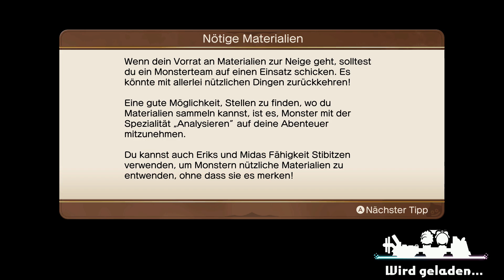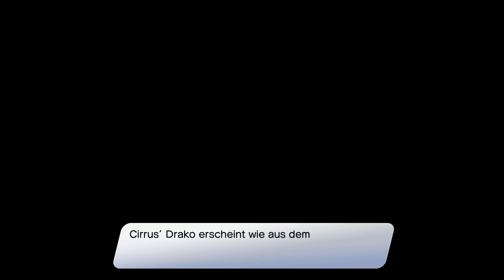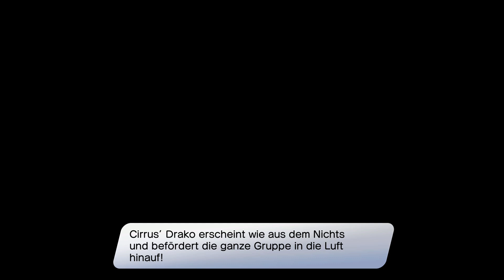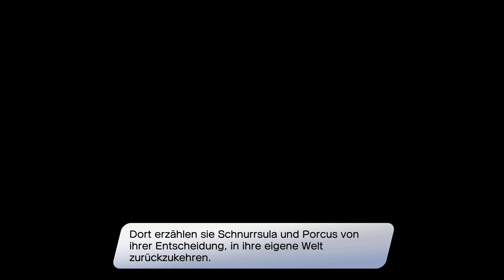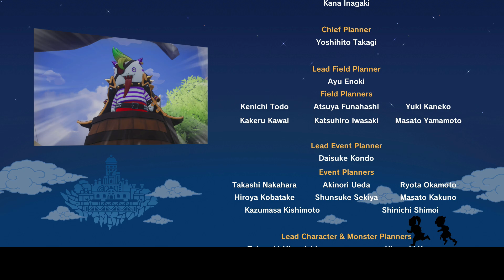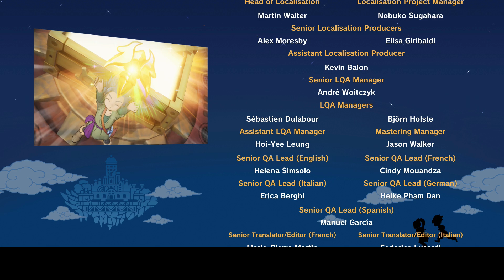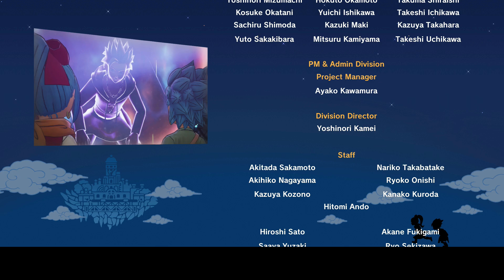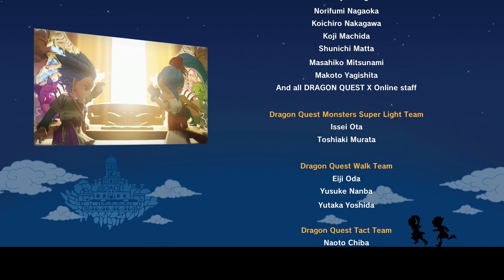Dragon Quest Treasures - Auf nach Isla Dora - Finale - Part 19